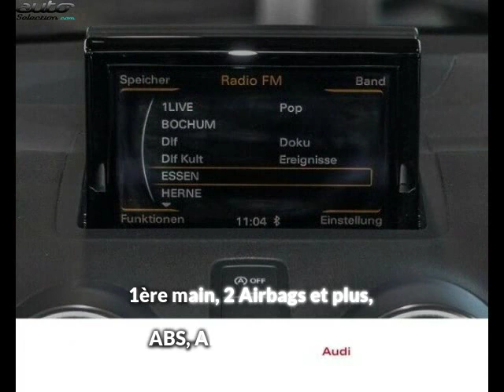Audi a1 sportback occasion visible à Beaupuy présentée par Carprivileges